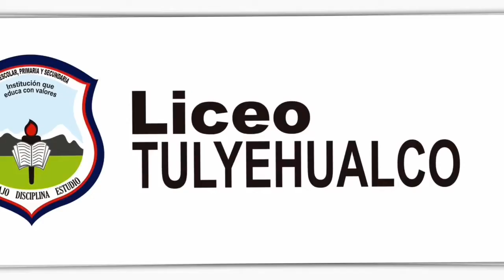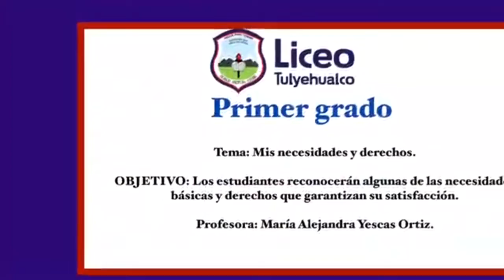1º Derechos, necesidades,diferencias y similitudes.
Repasó